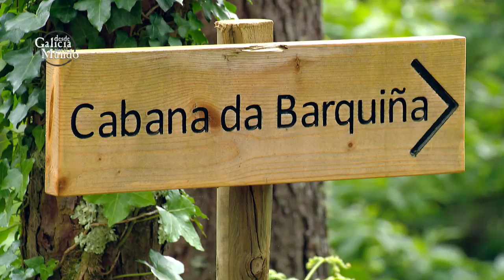EL ESTUARIO DEL TAMBRE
Flanqueado por Muros al norte y Noia al este, este tranquilo y hermoso entrante del océano es el primero que configura as Rías Baixas.  El Tambre vierte aquí, en el municipio de Outes, las aguas santas traídas desde Santiago de Compostela. Esta ría es fuente de riqueza y o Freixo se ha convertido en uno de los principales lugares de marisqueo.